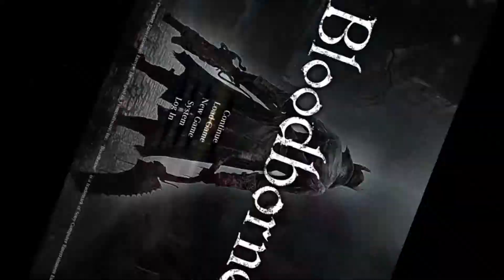THE HARDEST GAME EVER (BLOODBORNE)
Let's try Hitting 21 Likes because we can!!